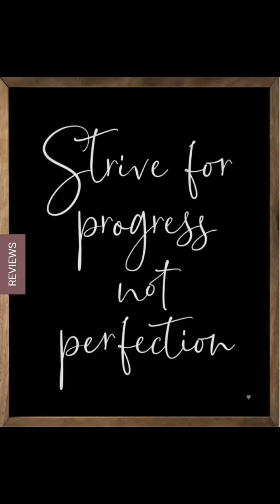IN STOCK READY TO SHIP from Duncan, Oklahoma!